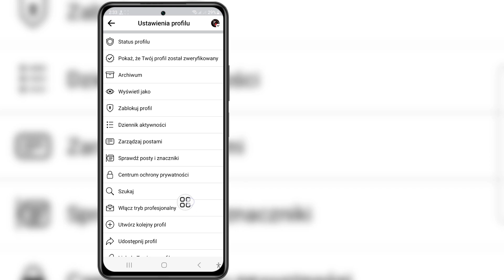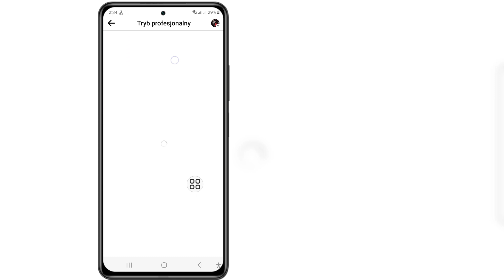Jak naprawić problem, który nie pokazuje obserwujących na Facebooku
Jak naprawić problem, który nie pokazuje obserwujących na Facebooku || Obserwujący na Facebooku nie są wyświetlani

 Jeśli szukasz filmu o tym, jak naprawić problem braku obserwujących na Facebooku || Nie widać obserwujących na Facebooku. Oto jest!

 W tym filmie pokażę, jak naprawić problem, który nie pokazuje obserwujących na Facebooku || Obserwujący na Facebooku nie są wyświetlani. Koniecznie obejrzyjcie filmik do samego końca. Dowiesz się, jak naprawić problemy, które nie wykazują obserwujących na Facebooku || Obserwujący na Facebooku nie są wyświetlani. Można to łatwo i łatwo zrobić z poziomu telefonu.